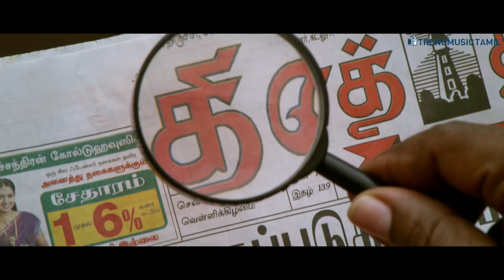Kasu Mela Kasu - Official Trailer | KS Palani | Shahruk, Gayathri | TrendMusic Tamil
Presenting the Trailer of KasuMelaKasu

Cast : Shahruk, Gayathri, Mayilsamy, Kancha Karuppu, lollu Sabha Swaminathan, Lollu Sabha Easter, Lollu Sabha Mulli, Nalini, Kovai Sarala, Madhumitha, Sangeetha Balan

Director : KS Palani

Photography : Suresh Devan

Lyric : Karuppaiah

Editor : Gopalakrishnan

Art : A Palanivel

Stills : Senthil

PRO : Raj Kumar